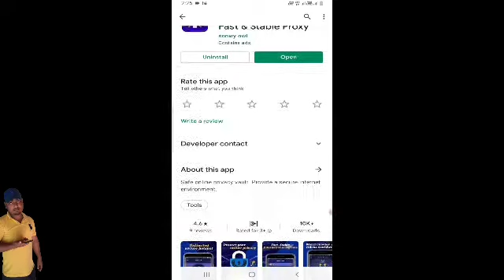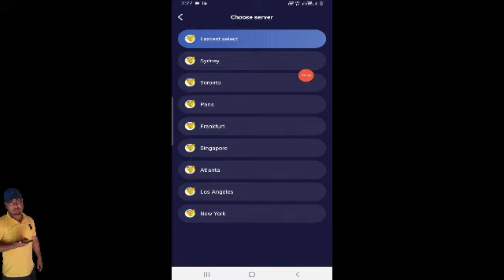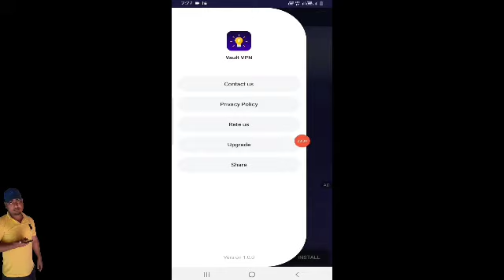Vault Vpn App Kaise Use Kare | How to use vault vpn app | Technical Mohsim